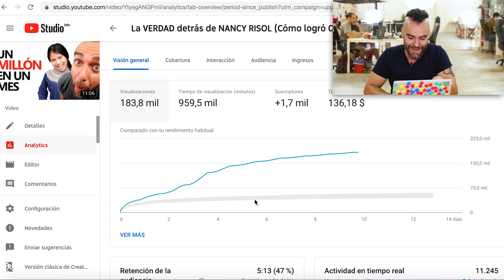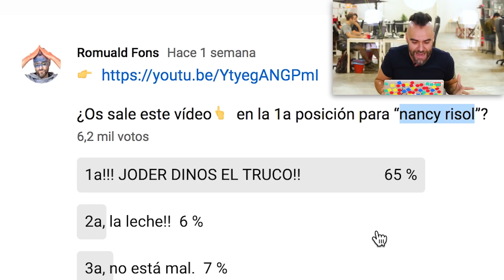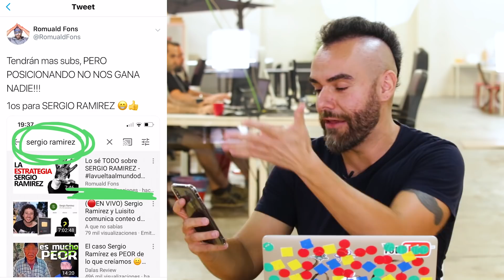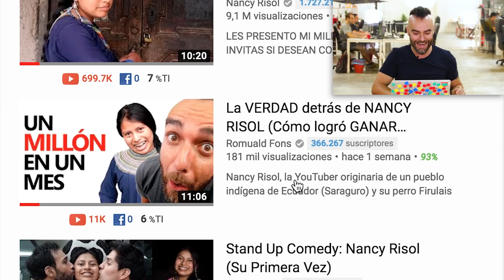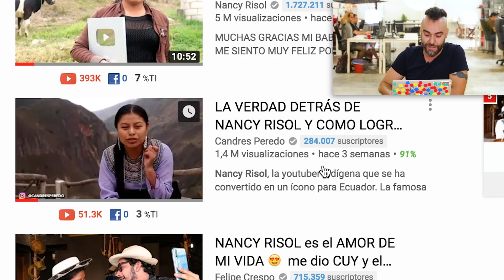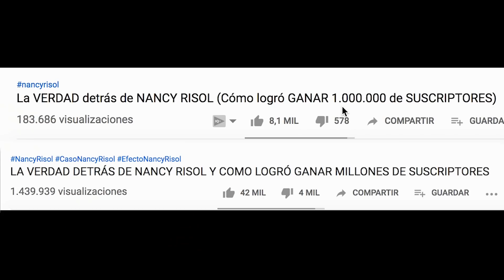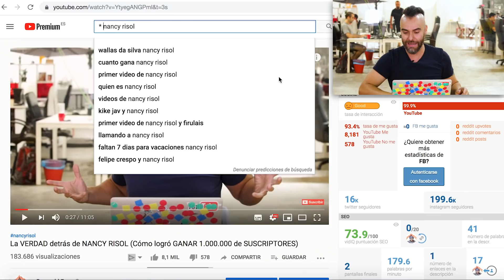5 TRUCOS para POSICIONAR TENDENCIAS en YOUTUBE (nuevo método) 🔥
¿A qué esperas a apuntarte a CRECETUBE?

Ahorra 300€ durante 7 días y aprende a:

✔A transformar tu canal de YouTube en un imán de visualizaciones y suscriptores.
✔A impulsar tus ingresos con vídeos que le molen a tu audiencia.
✔A transmitir tu mensaje a millones de personas.

Aprende a GANAR visitas gracias a los youtubers en TENDENCIA de tu país y CRECE A LO BESTIA!!